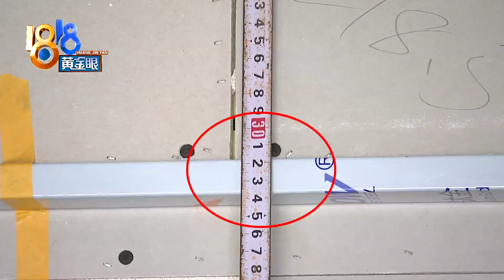【1818黄金眼】天花板肉眼可见倾斜，开发商说安全没有问题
【天花板明显倾斜 开发商承认“瑕疵”】去年5月份，孙先生买了一套房子，他说装修的时候发现客厅天花板是斜的，高低差了近5厘米。

新闻标签：